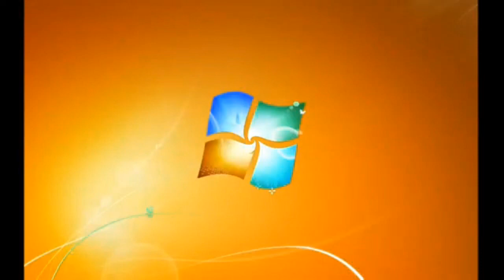Windows 7 Startup Logon NOW MY VIDEO Effects in Loudness 2.5